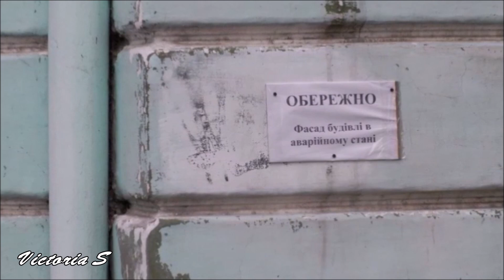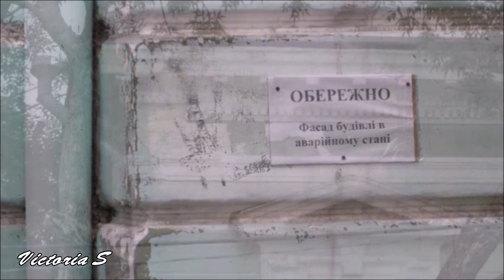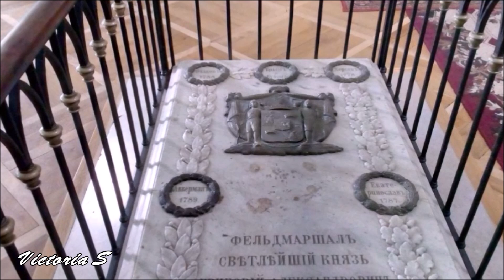Херсон | Непридуманная История. Часть 1| Время думать. Victoria S